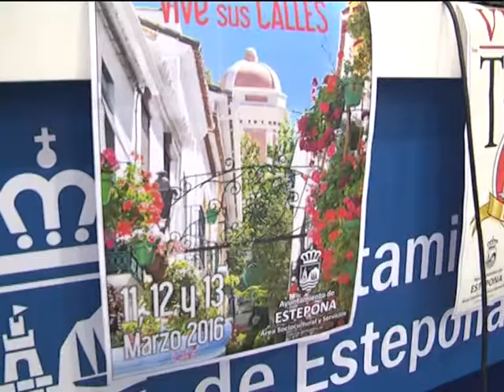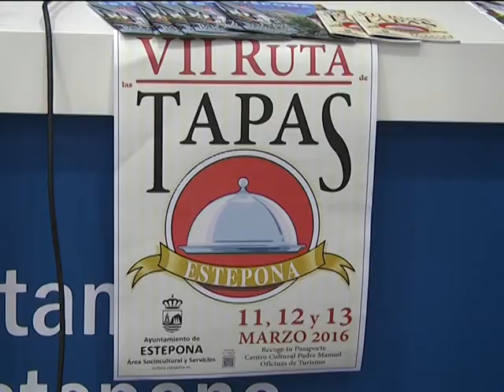ESTEPONA VIVE SUS CALLES